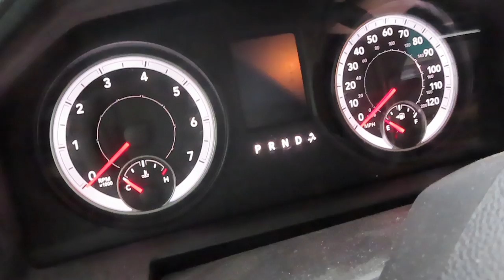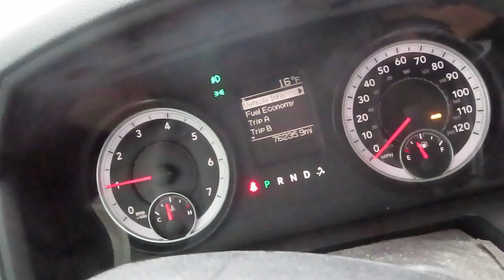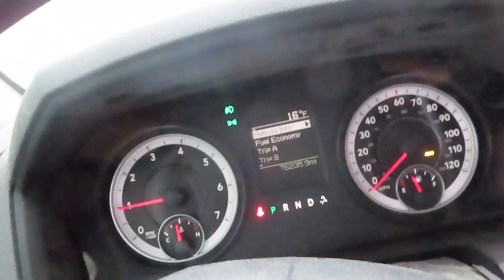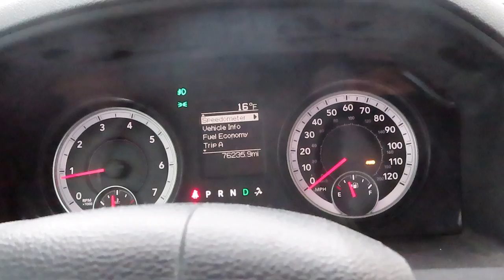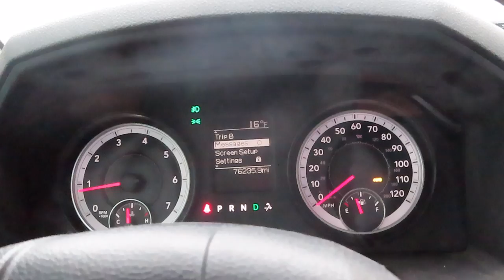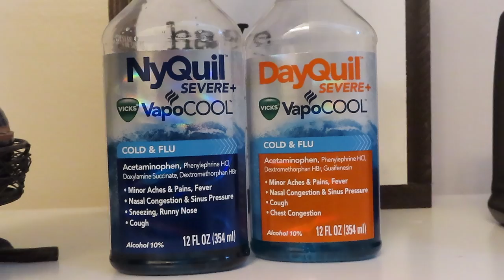Snow blowed and doughnuts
Snow blowed the driveways and sidewalks and got some doughnuts.